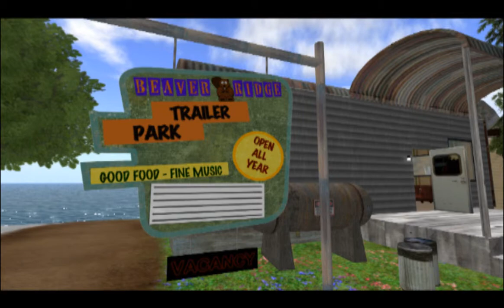Beaver Ridge Intro Second life Metaverse TV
Hello everyone this is an advert i did for metaverse TV the best virtual TV station in secondlife. if you like it SUBCRIBE & keep watching i will always be adding more.